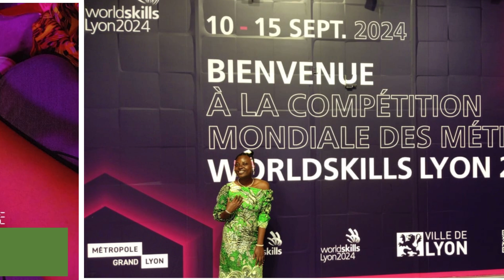Machoukourath Latoundji de Porto Novo (Bénin) à l’International Youth Forum 2024 13 septembre 2024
Dans le cadre de l'« International Youth Forum »,  forum international dédié à la jeunesse, le 12 septembre 2024, dans le cadre de la compétition WorldSkills Lyon 2024 des jeunes professionnels et des décideurs politiques, économiques et institutionnels du monde entier se sont rassemblés à Eurexpo Lyon pour des échanges autour des enjeux liés à la formation, à l’insertion professionnelle, et à la transition écologique.
Nous avons rencontré Machoukourath Latoundji originaire de Porto Novo (Bénin) spécialiste en pâtisserie et perlage